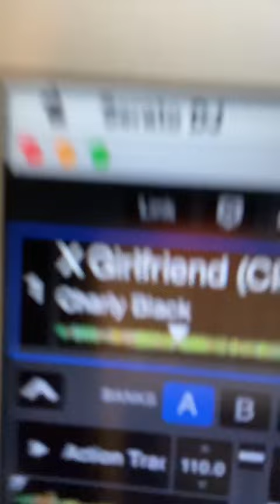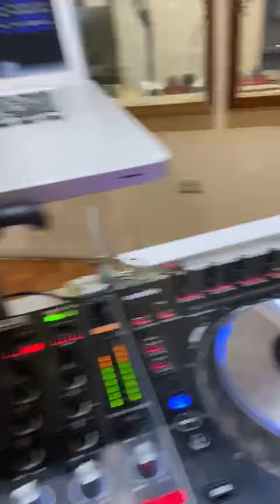Charly Black - X-Girlfriend (Live) IRIE FM GT Taylor